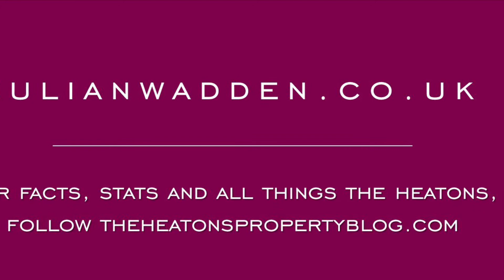Virtual Tour, Cromwell Street, Heaton Norris